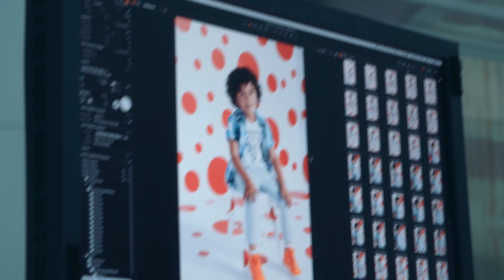Behind The Scenes: GUESS Kids Spring 2019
Just like a party! 🎈 These GUESS Kids are ready to celebrate wearing the latest from the the Spring '19 Collection. Get a behind-the-scenes look right here.

Discover more from GUESSKids at geni.us/GUESSKids
Credits:
Art Director: Paul Marciano
Photographer: Elliston Lutz
DP: Laura Odermatt
Music (Campaign):
“Silver and Gold” by Young Presidents

Music (BTS):
“California Pool Party” by Mattijs Muller